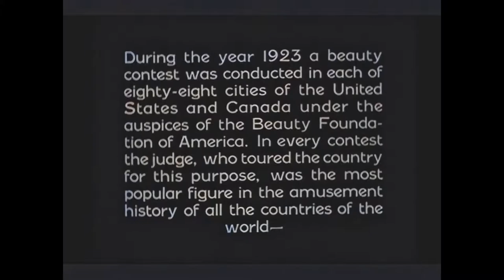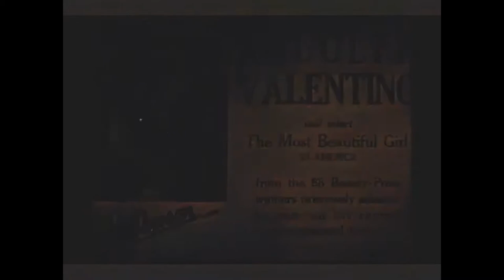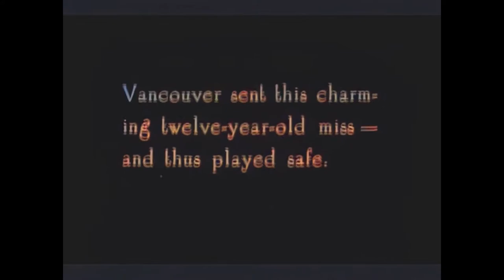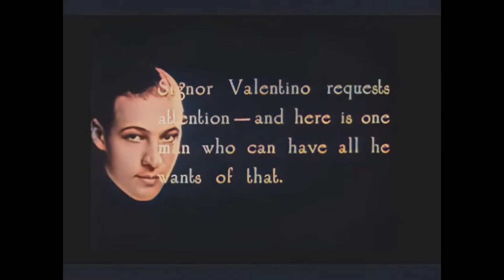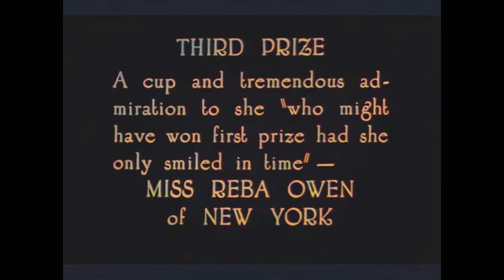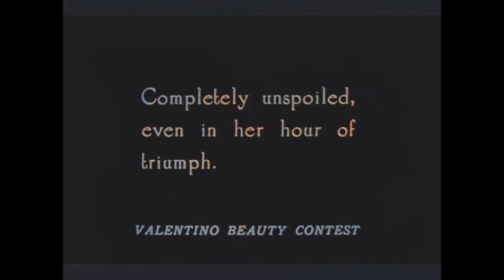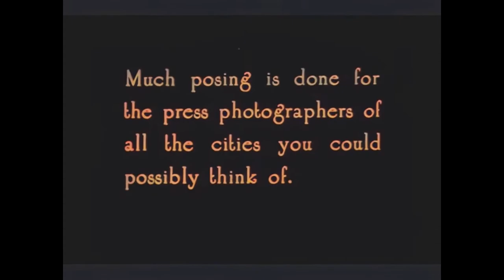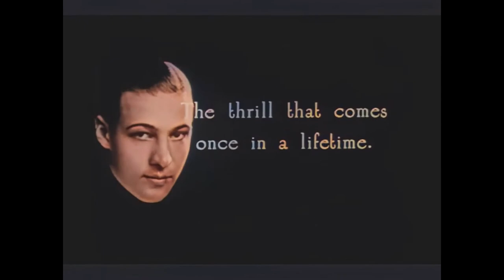Rudolph Valentino and His 88 American Beauties(1923)in COLOR, 60 FPS upscaled with AI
Rudolph Valentino and His 88 American Beauties (1923) was a short movie made during the two year long dispute between Rudolph Valentino and Famous Players-Lasky, when he was forbidden to work for other studios. One of his contractual obligations to Mineralava required him to judge a beauty contest.
It's a little gem for all Rudy's fans and an interesting look into the history of beauty contests!

Credits:
Colour: DeOldify
Frame Rate Enhancement: RIFE
Video Editing: FilmForth

Soundtrack:

Boundless Energy - Nate Blaze
Tis the Season - Nate Blaze